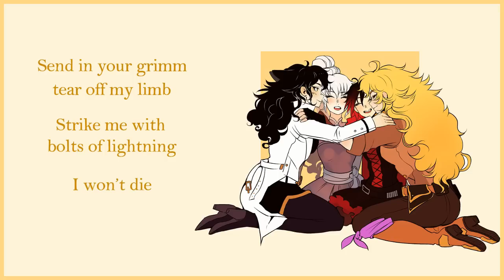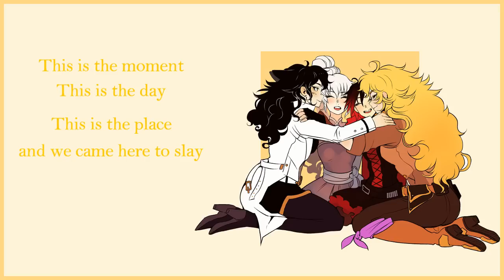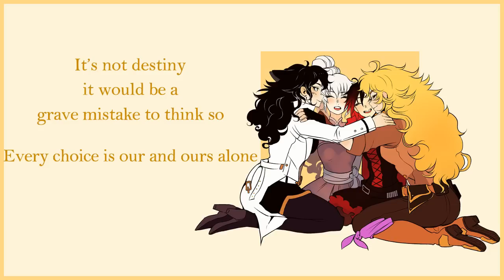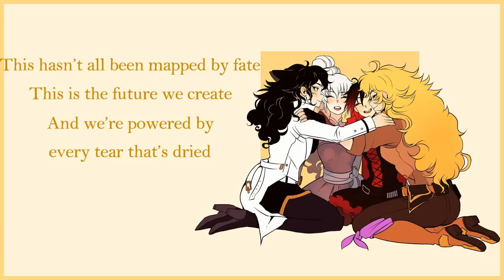The Triumph (feat. Casey Lee Williams) by Jeff Williams with Lyrics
RWBY Volume 5 Opening song